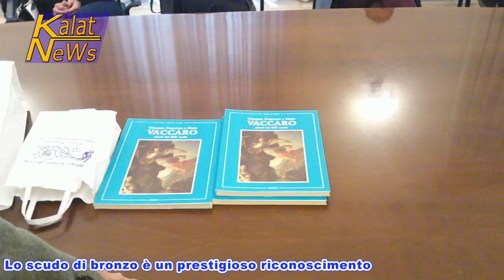Caltagirone, Scherma La Fis assegna scudo di bronzo all'Accademia d'armi Agesilao Greco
Scherma, binomio tra sport e cultura delle antiche armi. Nella sala Giorgio Arcoleo del Municipio di Caltagirone si è svolta una cerimonia, nel corso della quale, alla presenza del presidente della Fis, Giorgio Scarso, è stato consegnata la prestigiosa onorificenza dello scudo di bronzo, per l’impegno costante e determinato promosso in questi ultimi anni.